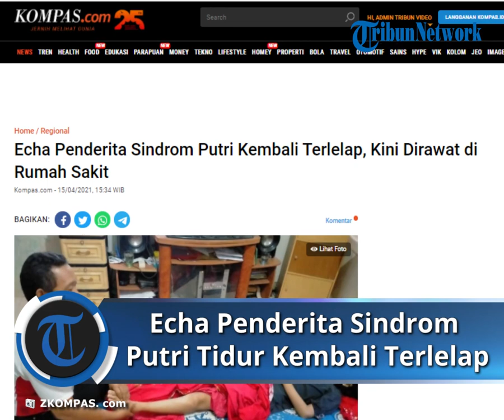Echa 'Putri Tidur' Asal Banjarmasin Kembali Terlelap, Kini Dirawat di Rumah Sakit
TRIBUN-VIDEO.COM - Siti Raisa Miranda atau yang akrab disapa Echa (16) masih dirawat di Rumah Sakit Umum Daerah (RSUD) dr Ansari Saleh Banjarmasin.

Ini merupakan hari keempat Echa dirawat setelah sempat terbangun dari tidurnya.

"Masih sama kondisinya, masih tidur. Tidur kembali sejak Senin sampai hari ini belum buka mata," ujar Siti Lili Rosita ibu Echa saat dikonfirmasi, Kamis (15/4/2021).

Lili menjelaskan, selama di RSUD dr Ansari Saleh, Echa sudah beberapa kali diperiksa oleh dokter.

Namun dari hasil pemeriksaan, kondisi Echa dipastikan normal.

Bukan pertama kali kondisi Echa didiagnosa normal, pemeriksaan sebelumnya pun juga dipastikan normal.

"Semua pemeriksaan seperti biasa normal," singkatnya. Saat ditanyakan soal rencana membawa Echa ke Jakarta, Lili belum bisa memastikan.

Lili mengatakan, selama perawatan di RSUD dr Ansari Saleh, seluruh biayanya sudah ditanggung oleh Pemerintah Provinsi Kalimantan Selatan.

"Belum ada rencana, tapi sepertinya hanya ditangani di Banjarmasin saja," tambahnya.

Empat hari sudah Echa terlelap setelah sempat terbangun.

Jika digabung dengan hari sebelum dia terbangun, total Echa sudah tertidur selama dua belas hari lamanya.

Sebelumnya diberitakan, seorang pelajar asal Banjarmasin, Kalsel tertidur pulas selama berhari-hari.

Pelajar bernama Siti Raisa Miranda atau yang akrab disapa Echa itu diduga mengidap sindrom putri tidur.

Artikel ini telah tayang di Kompas.com dengan judul "Echa Penderita Sindrom Putri Kembali Terlelap, Kini Dirawat di Rumah Sakit", Klik untuk baca
Penulis : Kontributor Banjarmasin, Andi Muhammad Haswar